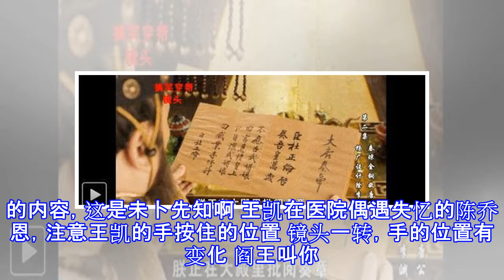搞笑穿帮蔡依林每次外出衣服都很另类，这次索性裹块布就出门！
蔡依林每次外出，衣服都很另类，这一次她索性裹了一块布就出门了！ 《爱情公寓4》：嘟嘟被找回之后，那位主人拿起四个证，好好的干嘛用胶带粘成那样呢？ 【隋唐演义】第二集里，隋文帝梦到十八个黄口小儿时看到奏章，可是你们看这奏章的内容，这是未卜先知啊 王凯在医院偶遇失忆的陈乔恩，注意王凯的手按住的位置 镜头一转，手的位置有变化 阎王叫你五更死，你活不到三更！ 杨幂的这个撩人的造型有点辣眼睛啊，你的尖刀插进肩膀的时候就流那么一点血吗？ 真正男子汉中杨幂非常拼命，可是举木头这个有点假！ 钟汉良和张钧甯的吻戏真是陶醉，看！小哇的舌头都出来了！ （以上图片均来源网络）